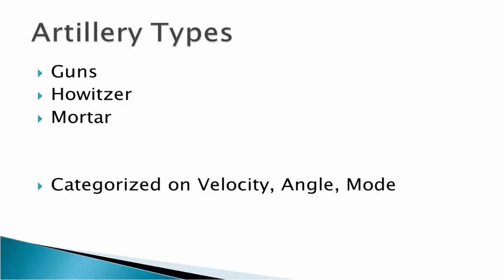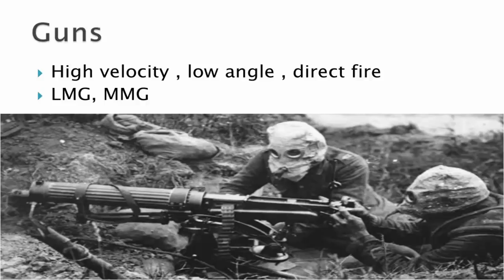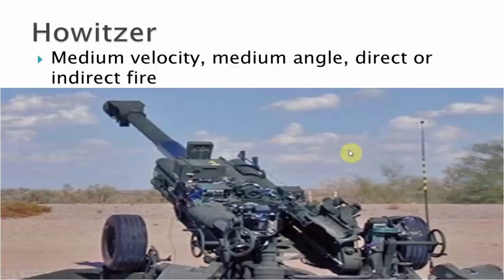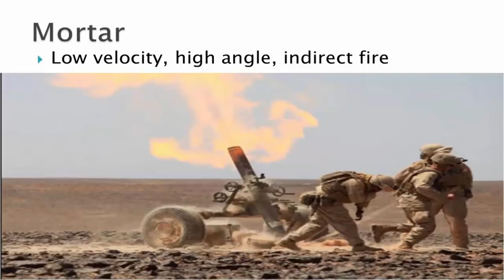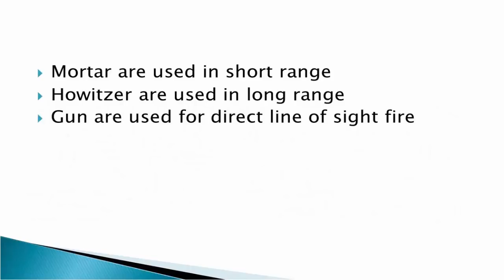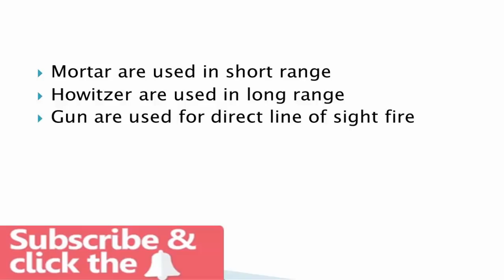Types of Artillery in the Indian Army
Various types of artillery in the Indian Army artillery regiment